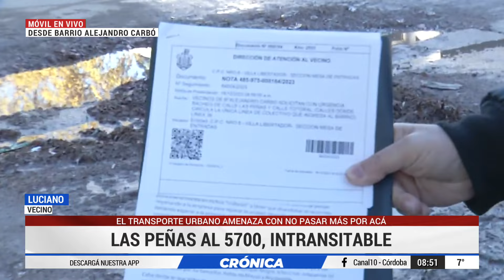EN VIVO 🔴 EL TRANSPORTE URBANO AMENAZA CON NO PASAR MÁS POR BARRIO ALEJANDRO CARBÓ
BARRIO ALEJANDRO CARBÓ: LAS PEÑAS AL 5700 ESTÁ INTRANSITABLE

COMPARTILO!